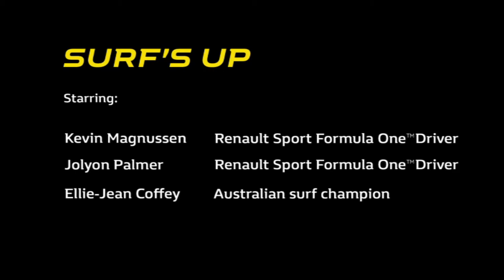Renault Sport F1 Team Livery Surf's Up Down Under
Renault Sport Formula One Team has unveiled its definitive livery for the 2016 FIA Formula One World Championship.

The team debuted its distinctive yellow-gold and black colours in an event hosted in Docklands, Melbourne, in a highly unique way.

The R.S.16 was first seen by the guests as it literally surfed the waves at Boat Harbour Park beach just outside Sydney!

Renault Sport Formula One Team drivers Kevin Magnussen and Jolyon Palmer plus Australian pro surfer Ellie-Jean Coffey undertook the shoot on Monday before the Australian Grand Prix.

The car – a showcar for those concerned about whether it will dry out in time for Sunday’s race – was fixed to the 7.5m long board using bespoke harnesses. It was then towed out into the Pacific Ocean where it was unleashed to catch its first-ever waves.

Cyril Abiteboul, Managing Director of Renault Sport Racing, commented: ‘We had a new livery to unveil in Melbourne, but we wanted to do things a little differently. We’re in F1 to ultimately get lots of points on track, but also to get lots of attention off track, so we came up with this idea. To our knowledge it’s the first time an F1 car has ever surfed! It fits with the Australian theme, but moreover it aligns us with the spirit of adventure we see in the latest range of Renault products such as the Captur and Kadjar.

‘The black and yellow Sirius colours themselves are naturally the corporate colours of Renault Sport, but also share the heritage of Renault Sport on track. The first-ever Renault F1 car, the RS01, hit the track in yellow and black in 1977 and this latest livery is a nod to this formidable car. To create much more tangible links between Renault Sport Cars and Renault Sport Racing, we have also used colours to showcase the matt white colour available on the Renault Clio R.S Trophy.

‘Meanwhile we have added some contemporary touches to make the R.S.16 stand out. We have used metallic colours that will reflect the lights at the night races, the ‘diamond’ pattern at the rear of the car fits in with our new brand identity and the gold flashes signify we aim for the top.
‘We are really happy with the new look of the car and hope you enjoy the video as much as we enjoyed making it!’